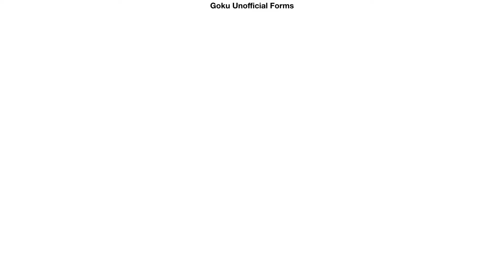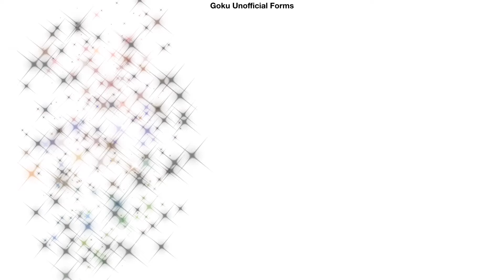Unofficial Goku Forms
In this video, I will be diving in on my personal very own personal power levels for DBZ, DBS, DBGT, DBH.

Twitter › lastcraft...Web resultslastcraft we (@lastcraft_we) | Twitter

GT Goku vs Xeno Goku vs Super Goku:

True Final Forms Characters:

Kid GT Goku vs Villains:

Goku vs Goku Black:

Goku vs Beerus:

Beerus vs Other Gods:

Goku vs All Angel vs Zeno vs Alien X